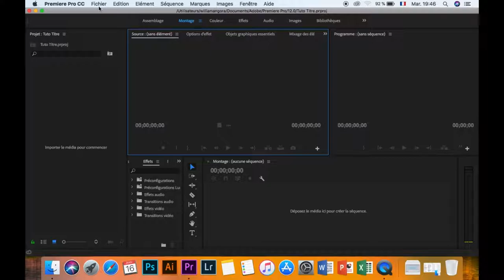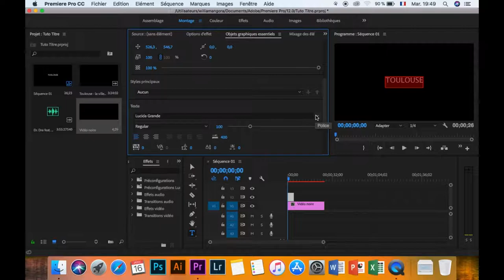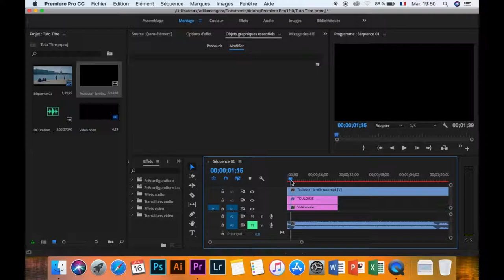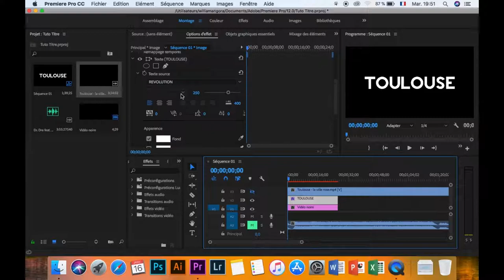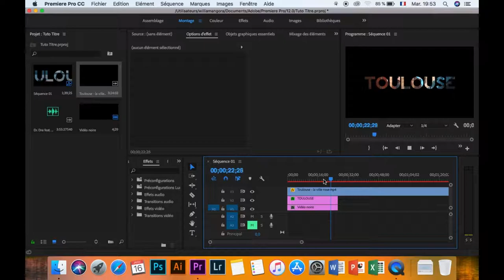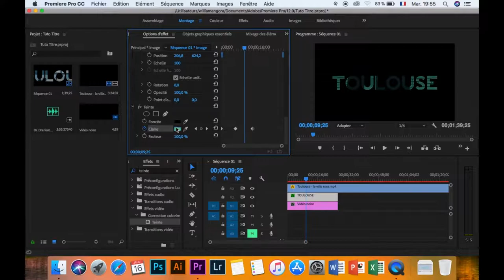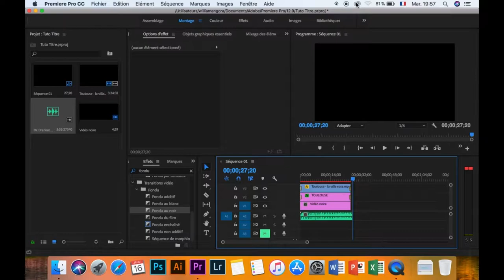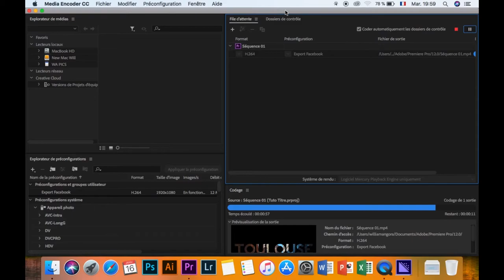Les Tips de Will - Incruster une vidéo dans un texte (Première Pro)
MON MATÉRIEL
Mon Objectif PRÉFÉRÉ ! - Nikon 35 mm f/1.8

Musiques :
🎶  Kush - Dr. Dro Instrumental
🎶  We Testify - Déborah Lukalu